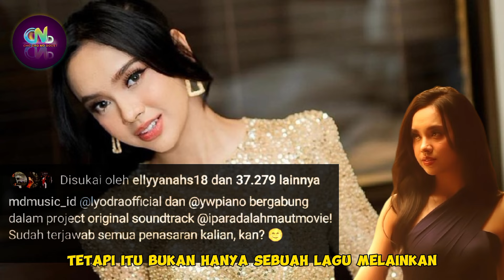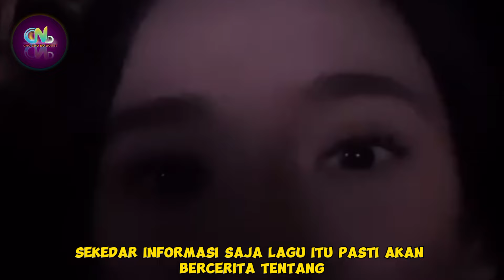Karya Lyodra Ginting Bersama Film Indonesia Akan Rilis April 2024? lagu Galau Lagi?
Artis Indonesia

Sumber :

- IG Story

Backsound :

- Musik Youtube